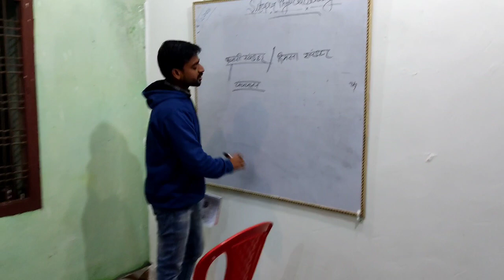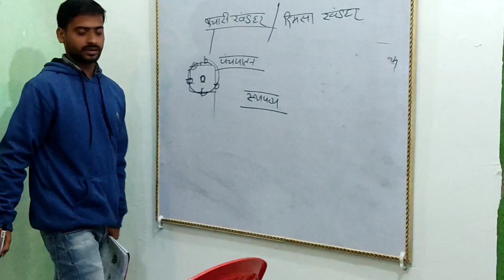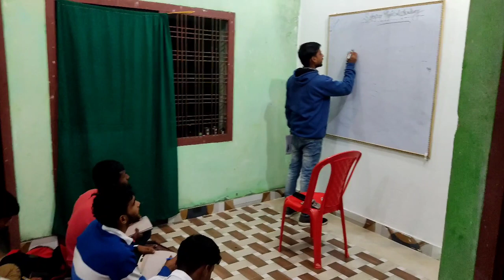आर्मी अग्निवीर निशुल्क बैच | लिखित परीक्षा की 100 गैरेंटी के साथ | साथ में फिजिकल भी सामिल है